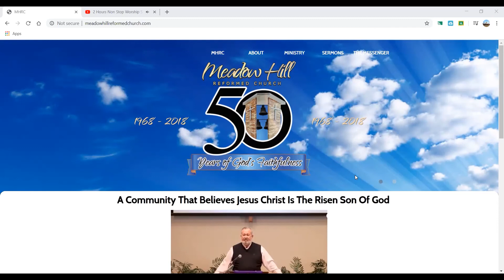The Revenant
Have you ever gone up against a grizzly?  Watch as Pastor Irving Rivera paints the picture of Hosea 5:14.